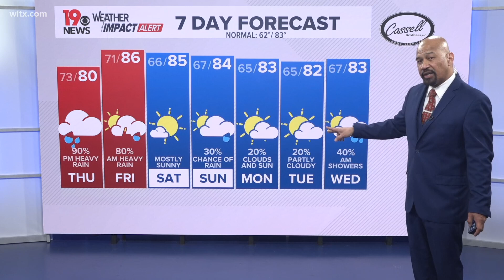Latest forecast on Hurricane Helene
Taking a look at the latest track of the hurricane as it makes it way towards the state.